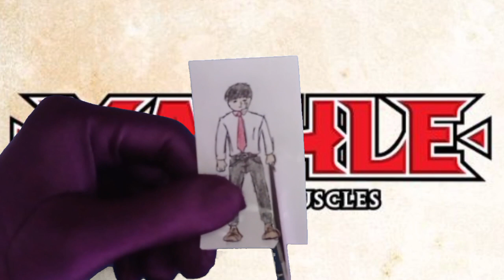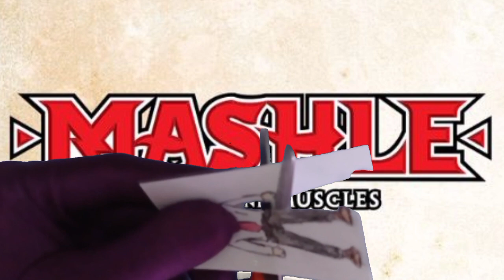(paper diy) make paper doll Mash Burnedead from Mashle